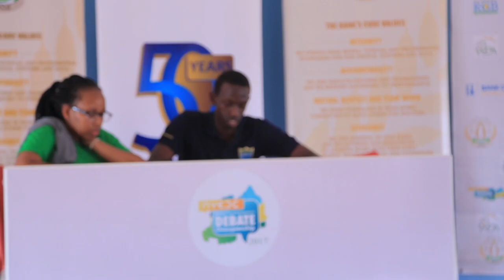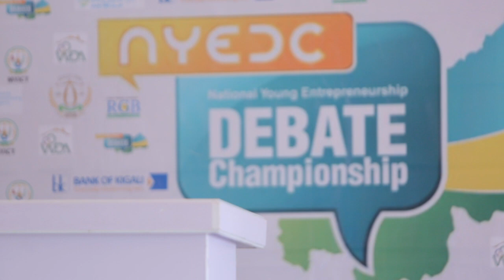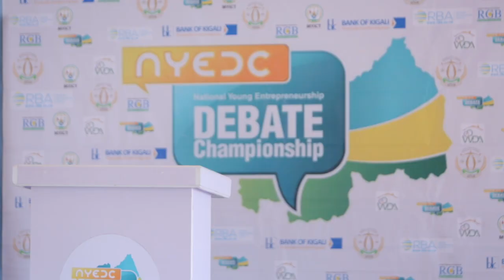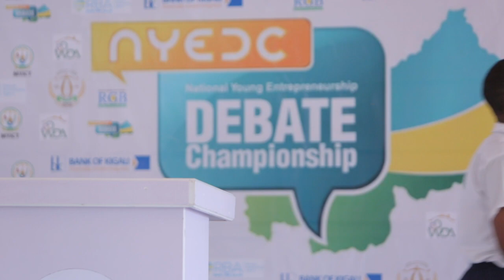Riviera High School Vs Groupe Scolaire notre dame de Lourde Byimana /National Debate Championship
National Debate Championship